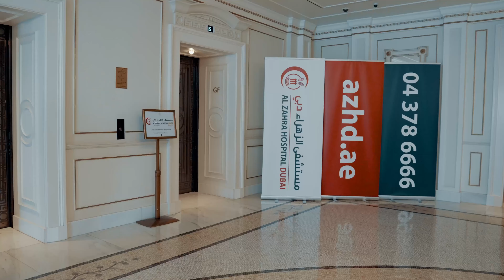Dubai Pediatric Symposium 2022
On 20-21 May, Al Zahra Hospital Dubai has proudly organized Dubai's 1st Pediatric Symposium at Palazzo Versace Dubai, which proved to be the highest attended pediatric conference in Dubai over the last 5 years. The event was attended by 700 medical professionals from all around the UAE. 26 speakers presented the latest advancements in the pediatric field, enhancing knowledge and empowering medical professionals with novel medical techniques supporting them in delivering better care to their patients. A big thank you to all speakers, attendees and sponsors who have made this event an unparalleled success.